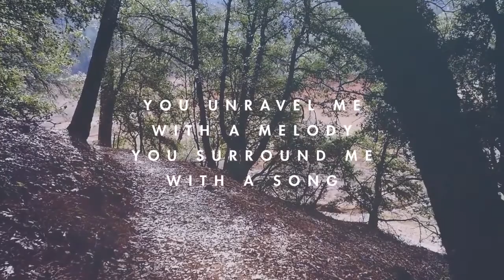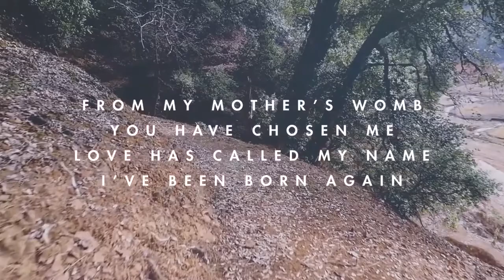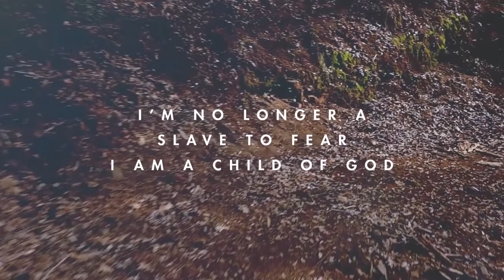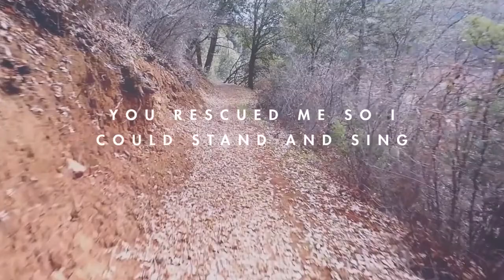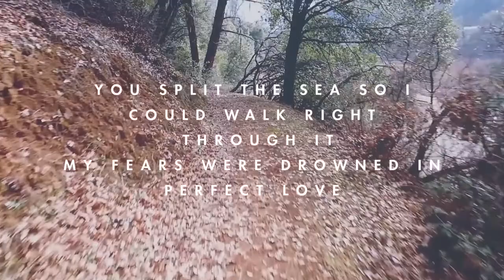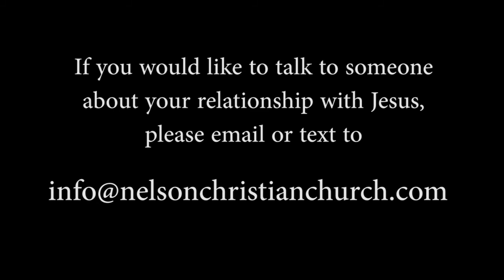NCC Worship 2020 07 05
Join us for worship as we sort through the timely subject of how privilege brings responsibility.  NCC does not own the copyright to the music and media in this service.